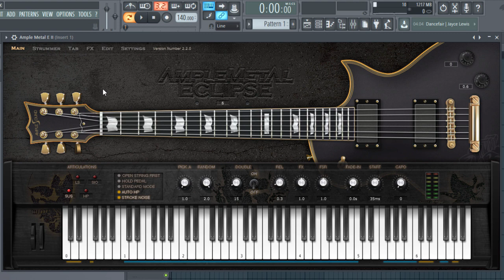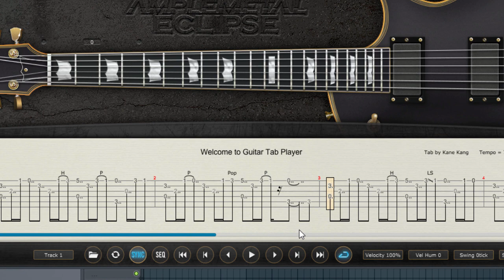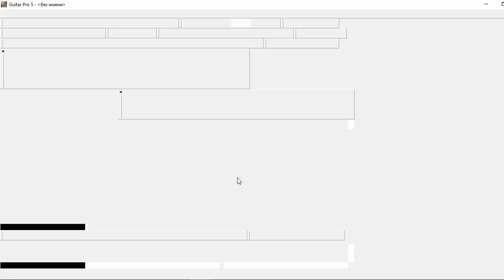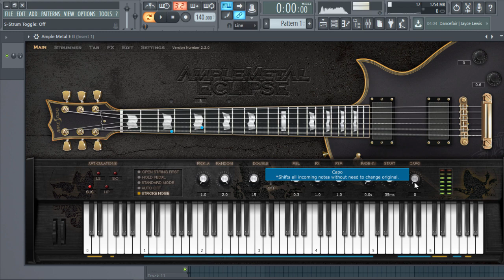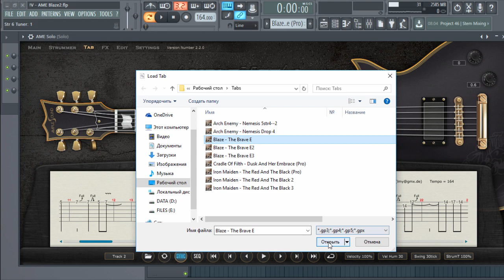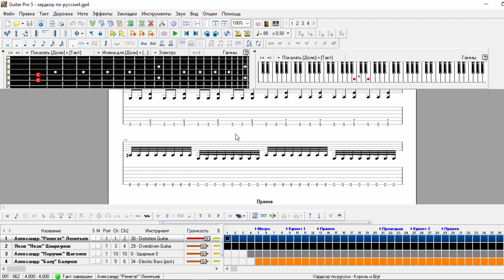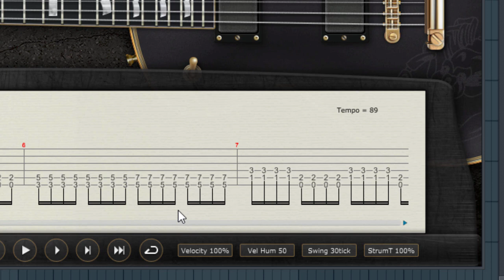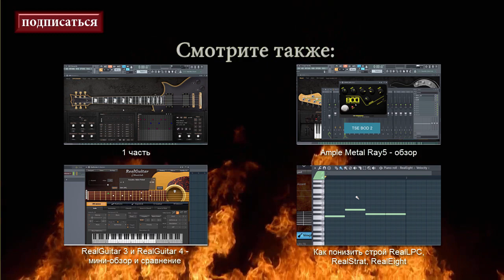Ample Sound AME2 - обзор. Часть 3 - режим Tab. проигрывание табулатур